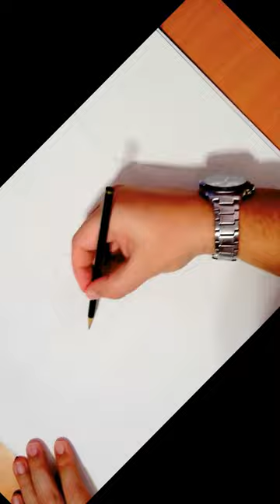How to Draw TITANIC Ship Easy in 15 Seconds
How to Draw TITANIC Ship Easy in 15 Seconds in Pencil and Color | Drawing Time Lapse